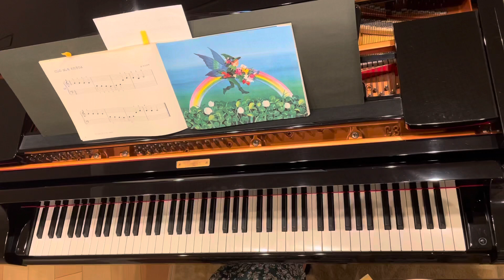【ぴあのどりーむ2】16.にじのはしをわたろうよ